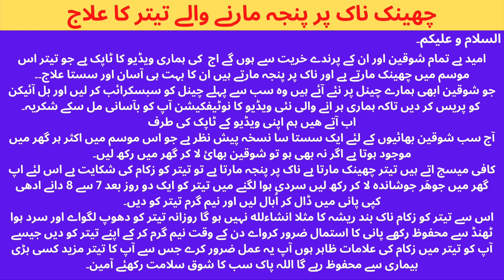چھینک ناک پر پنجہ مارنے والے تیتر کا علاج#teetarstudio